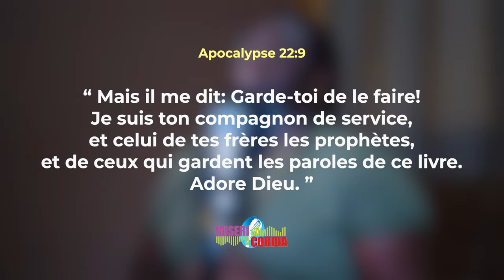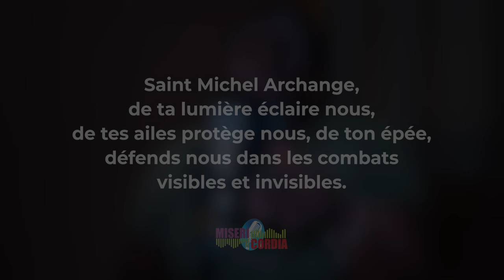Les Anges adorent le Seigneur avec la servante Lise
Bénis le Seigneur, ô mon âme, bénis son nom très saint, tout mon être ! Bénis le Seigneur, ô mon âme, n'oublie aucun de ses bienfaits ! ( Ps 102,1-2 )